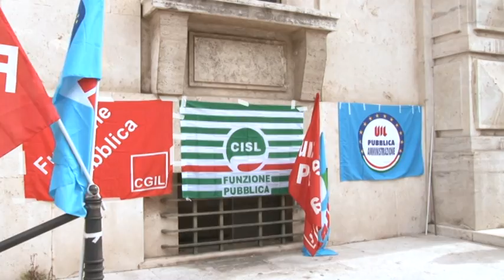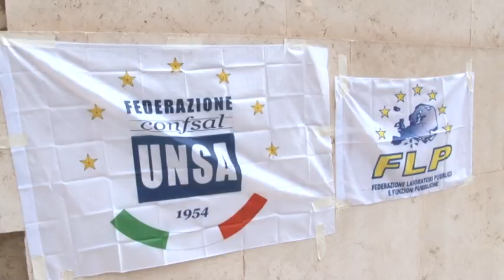Protesta a Pescara dei lavoratori abruzzesi dell'Agenzia delle Entrate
Sit-in di protesta questa mattina a Pescara, in Piazza Italia dei lavoratori abruzzesi dell'Agenzia delle Entrate che chiedono al Governo il rispetto degli accordi economici.